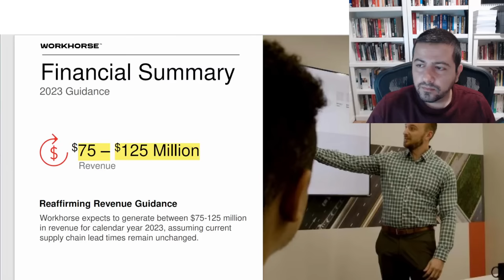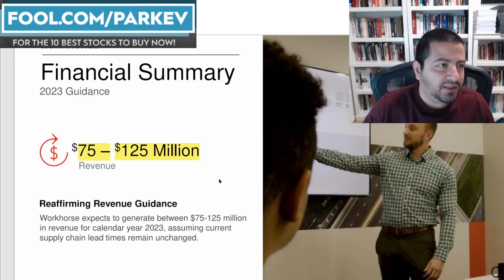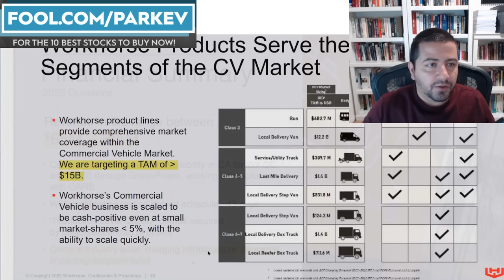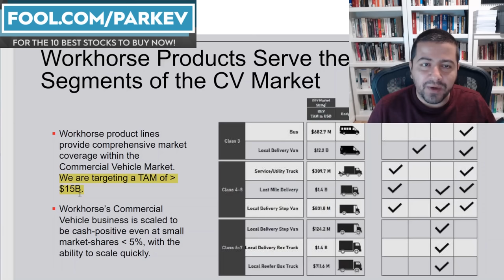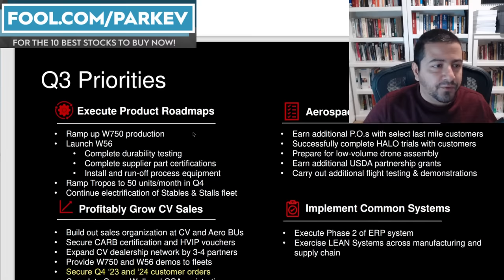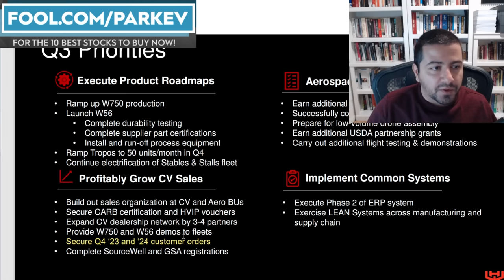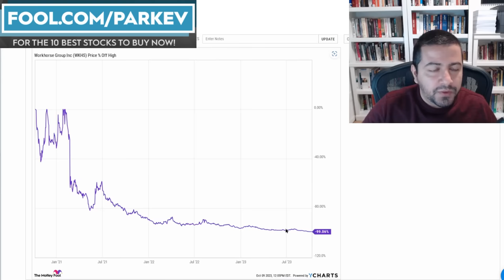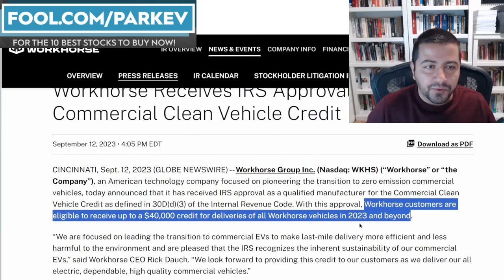Massive News for Workhorse Stock Investors | WKHS Stock News | Workhorse Stock Analysis | $WKHS S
Workhorse announced a potential increase in share count, the start of production, and an update from the IRS.

Fool.com contributor and finance professor Parkev Tatevosian takes a step-by-step approach to the recent developments at Workhorse Group in this brief video.